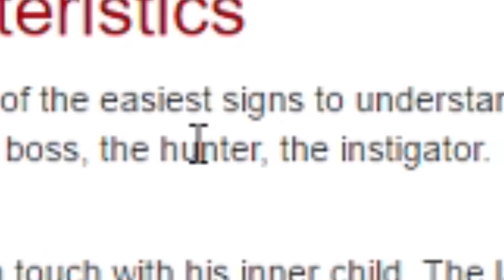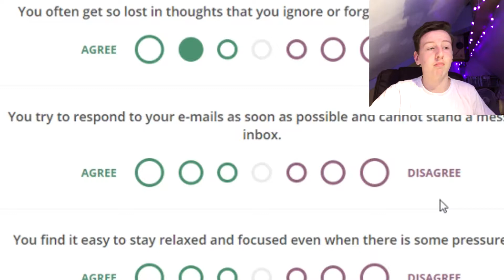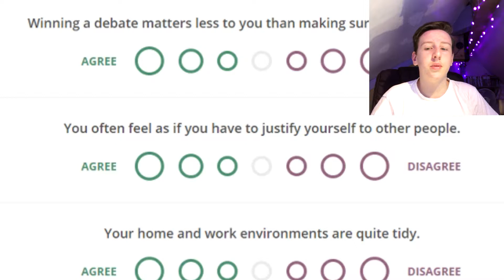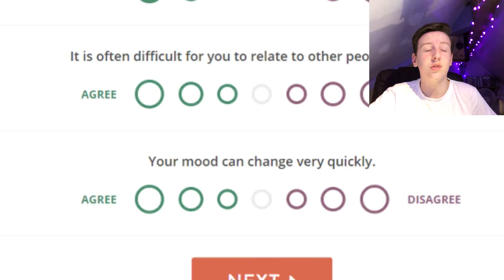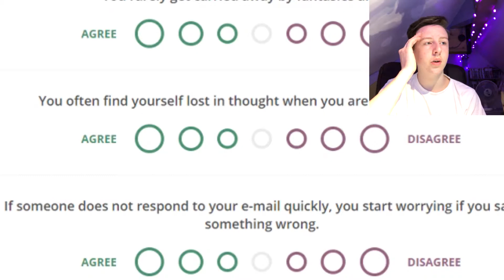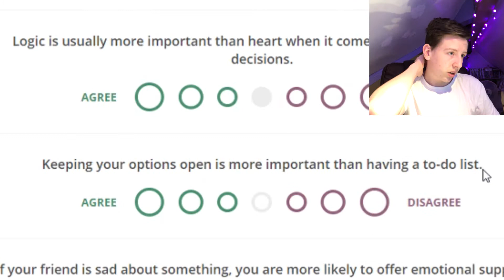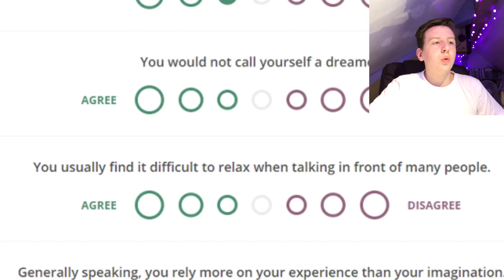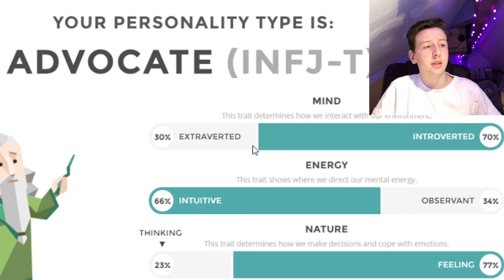*ULTIMATE* Personality Test - What Kind of Person Are You?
Ma nama JEFF!